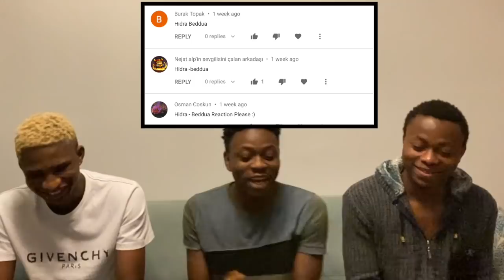NIGERIANS REACTING TO HIDRA- BEDDUA | Türkçe rap reaksiyon | (Türkçe altyazı)